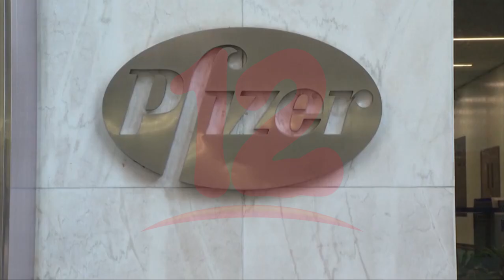Autoridades sanitarias de EEUU recomiendan actualizar refuerzo contra el covid-19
Internacionales Autoridades sanitarias de EEUU recomiendan actualizar refuerzo contra el covid-19.